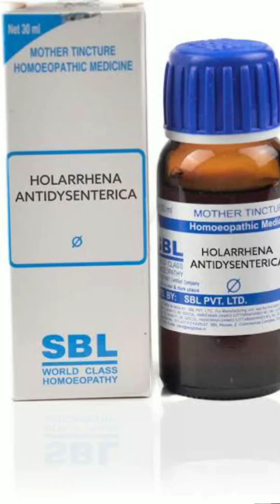Holarrhena Antidysenterica ( Kurchi) for Dirrhoea IBS dysentery bleeding piles .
Namaskar doston  in this video I talked about Holarrhena AntidysentericaQ homoeopathic medicine effective  for gas acidity Dirrhoea IBS  dysentery  bleeding piles .   etc.